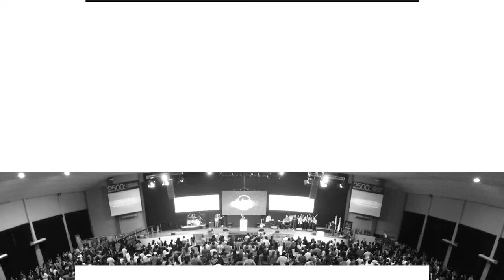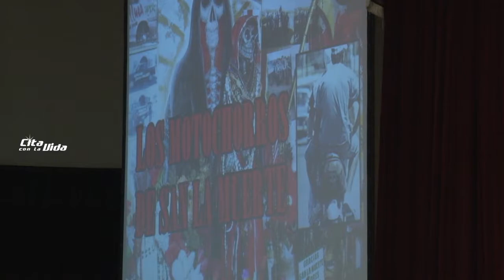Pr. Víctor Mihalec • El escuadrón de la muerte • Domingo 21 de mayo (Noche)